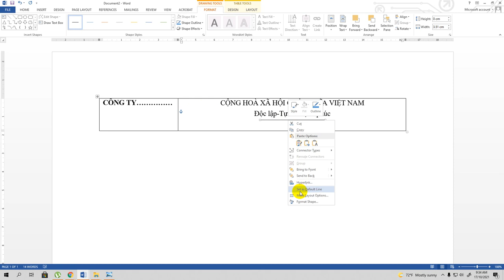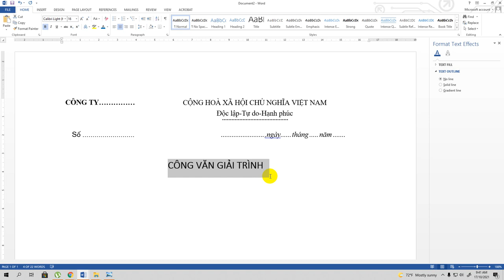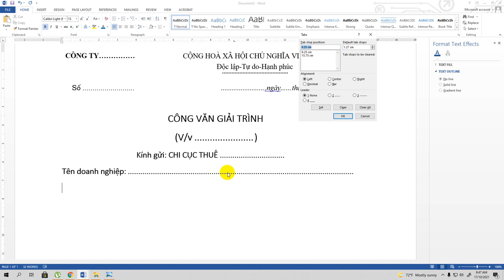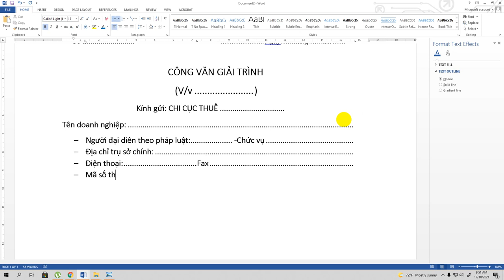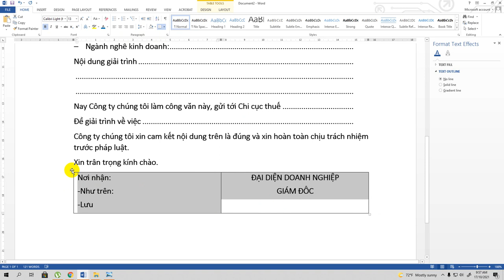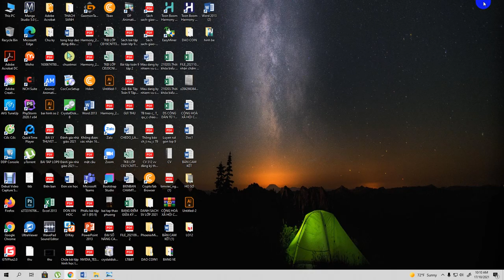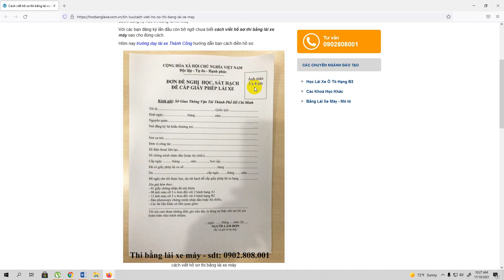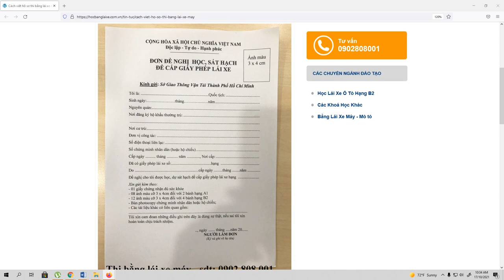Sủ dụng Tab trong word